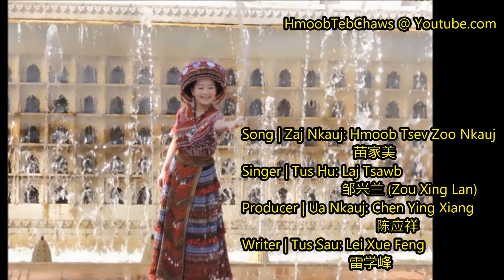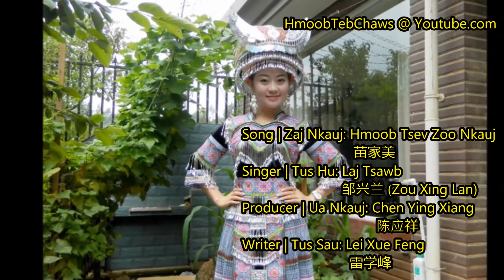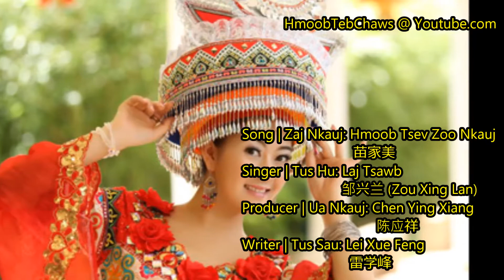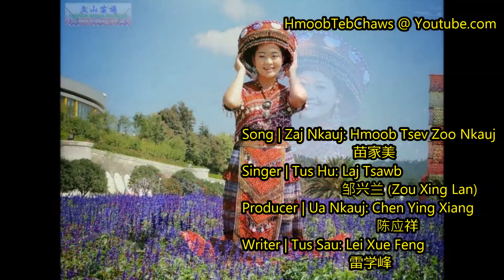Laj Tsawb (邹兴兰) - 苗家美 (Hmoob Tsev Zoo Nkauj) (In Hmong & Chinese Languages)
Zou Xing Lan from China
Laj Tsawb (邹兴兰) los ntawm Suav Teb

Song | Zaj Nkauj: 苗家美 | Hmoob Tsev Zoo Nkauj

Older Laj Tsawb song released in 2012. This song is sung in both Hmong & Chinese language.

These are the following short Hmong lyrics I picked up by ear. For the Chinese lyrics, I do not know.

Lyrics for the part sung in Hmong:

Zoo nrog muaj dej ntev ua ntev
Zoo nrog peb Hmoob muab lub tsev
Hauv yog kwv luag ib txwm muaj
Tuaj nrog peb Hmoob kev ua zog